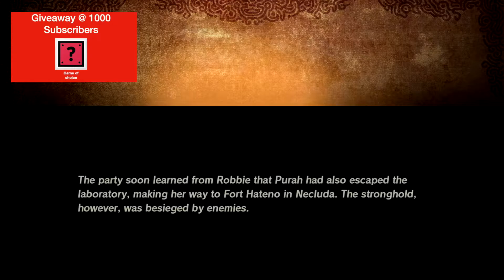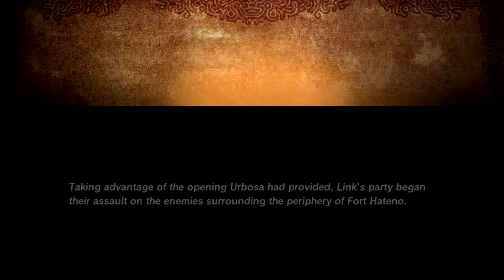Ep 429 - Hyrule Warriors: Age Of Calamity Gameplay - Part 12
Hi Guys

Welcome to the channel.  Please enjoy gameplay clip of Hyrule Warriors: Age Of Calamity.

Mail -

Australia 6906